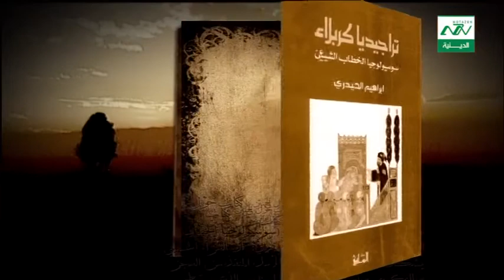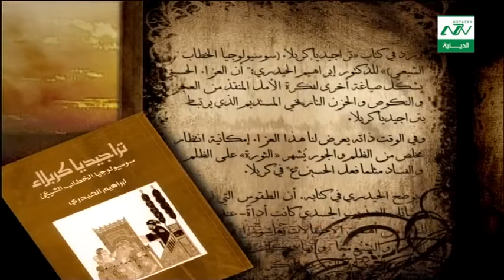كتاب حول الحسين عليه السلام تحت عنوان تراجيديا كربلاء للدكتور ابراهيم الحيدري - الحلقة 23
من نحن ؟؟
mouttazen mottazen Muttazen mutazen Muttazin mouttazin mottazin حماكم الله من كل سوء ومن فيروس كورونا  covid-19